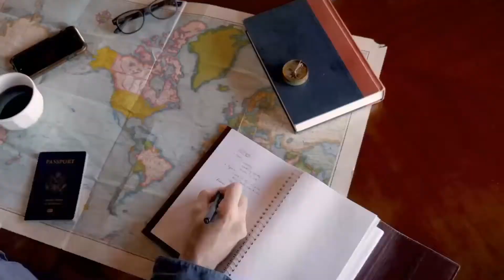TOP 5 | MOST BEAUTIFUL COUNTRIES IN EUROPE | ULTIMATE TRAVEL GUIDE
In this video we will provide our Top 5 picks for the Most Beautiful Countries in Europe. With this Travel Guide you can experience all that the European Countries have to offer.

1. International Power Adapter 150 Countries
2. Hard-shell Suitcase/Luggage #1 best seller
3. Charging Cable, 6 in 1 Key Ring cable set
4. Bose Wireless Noise Canceling Headphones
5. Power Bank, Smart Device #1 Seller